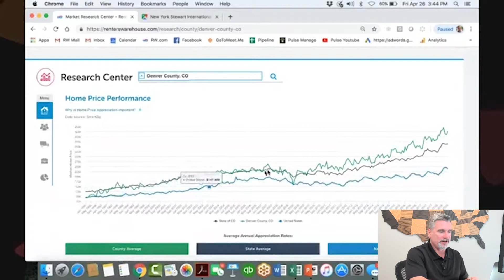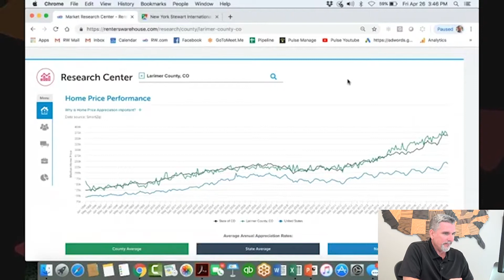Where Would You Invest In Colorado, now that Denver has Popped?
Sad that you missed the train on Denver Colorado? There might still be some future potential in Colorado after all.